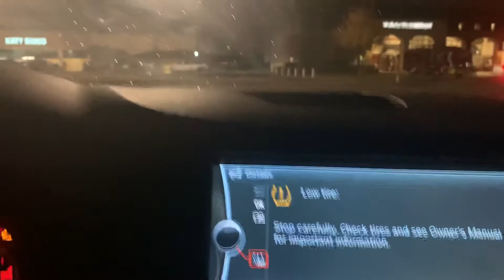(VLOGMAS DAY 17)*UE/DD*edition😐My NERVES are too FUCKN BAD so I’m OVER it😤